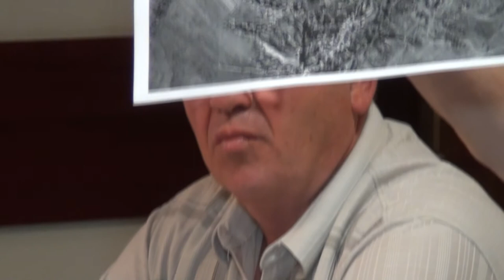LA COTOFANESTI Sedinta Consiliului Local din 31 mai FILMARE EXCLUSIV TV ONESTI HD 4K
LA COŢOFĂNEŞTI, judeţul Bacău, Şedinţa Consiliului Local din data de 31 mai 2017. FILMARE EXCLUSIV TV ONESTI HD 4K.

Cu stimă,
echipa Exclusiv

Vizionare plăcută !